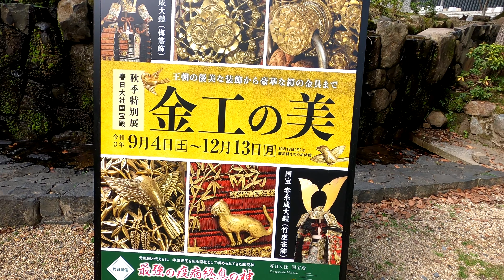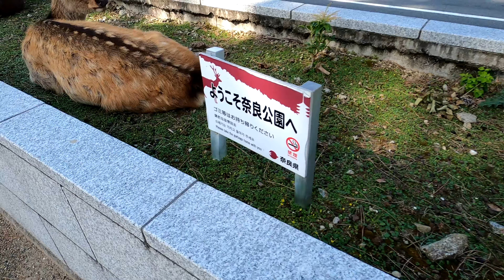奈良公園の鹿さん カラスが狙う鹿せんべいの巻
人見知りする鹿さんの隙をカラスが狙っていました。